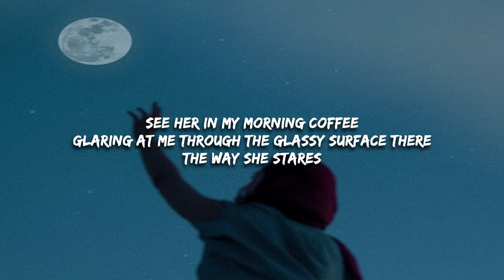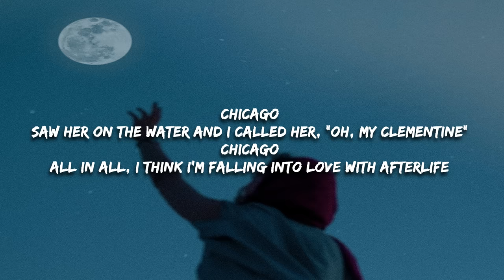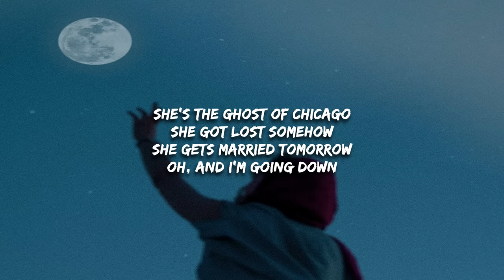Noah Floersch - Ghost of Chicago (Lyrics)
Ghost of Chicago Lyrics -

I was never looking
For her 'til I found her
Now I find her everywhere
She's always there
See her in my morning coffee
Glaring at me through the glassy surface there
The way she stares

She's the ghost of Chicago
She got lost somehow
She gets married tomorrow
Oh, and I'm going down

There she is again beside the fountain
Looking out upon the people here
It's awfully clear
She's haunting me and honеstly
I'm honored to be haunted by thе likes of she
Lucky me

Chicago (Saw her on the water and I called her, "Oh, my clementine")
Chicago (All in all, I think I'm falling into love with afterlife)

Da-ra-ra, da-ra, da-ra, da-ra, da-ra
Da-ra, da-ra, da-ra, da-ra-ra, da-ra-ra